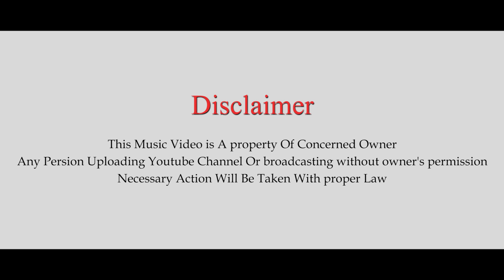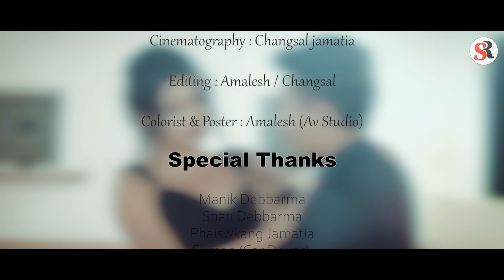Hamjak Khe Sawoi Rwdi || Official Music Full Video 2022 || Pranab Ft. Malina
Tittle : Hamjak Khe Sawoi Rwdi

Starring : Pranab Ft. Malina

Singer : Shan Debbarma

Lyrics & Composed : Manik Debbarma

MUA : Sanath Debbarma

Cinematography : Changsal jamatia

Editing : Amalesh / Changsal

Poster : Amalesh (Av Studio)

Special Thanks

Manik Debbarma
Shan Debbarma
Phaiswkang Jamatia
Suman (Car Driver)